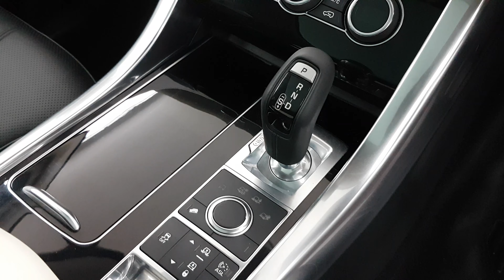Range Rover Sport